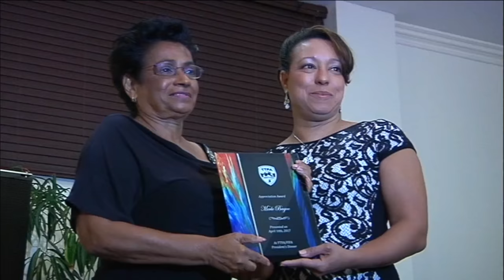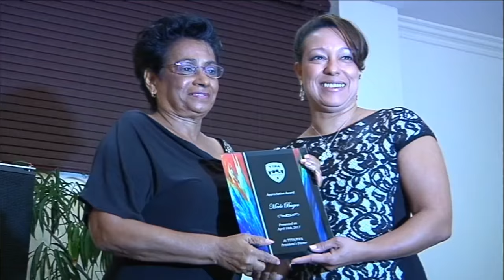TTFA honours longstanding contributors at Dinner and Ceremony to host FIFA President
- The Awards and Dinner was held at the Queen's Park Ballroom on Monday night - TTFA Media TV